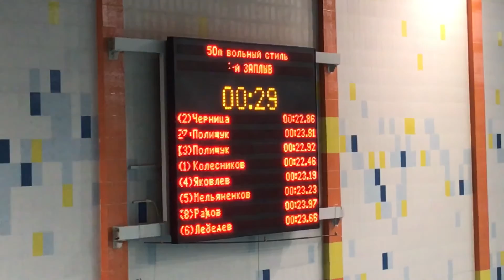50 вс, 07.10.16, ЧМосквы, предварительный, Клим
50 вс, 07.10.16, ЧМосквы, предварительный, Клим